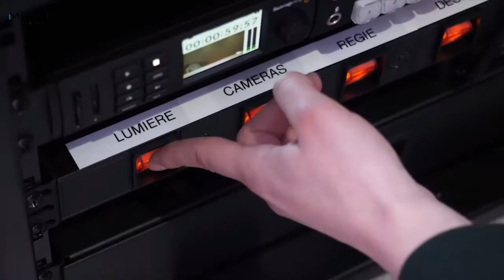MOBILIS - Digital showrooms for live product demonstrations !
2021 is a digital year, we adapted our way to show you our protecive and carrying solutions.
You can schedule 15 to 30 minutes live product presentation from our 2 digital showrooms !

A professional equippment for a better customer experience.

View, test and decide simply & quickly.